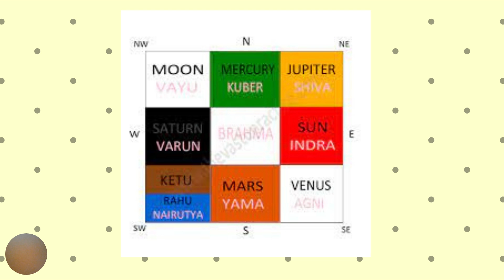Do you face problems from the East?|Vastu remedies and tips for happy home|Part-19